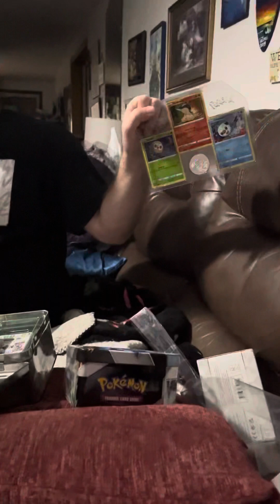Mikey’s Collector Chest Opening